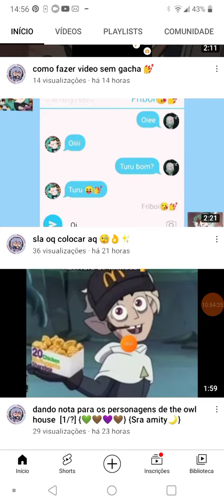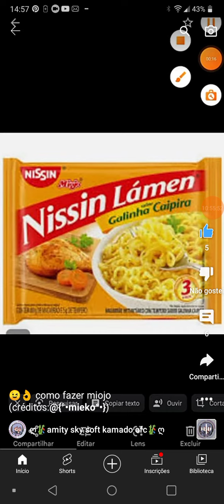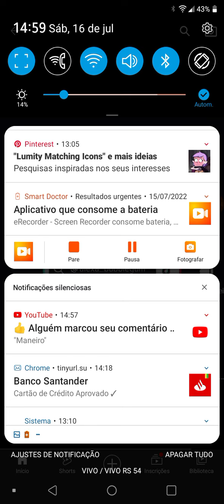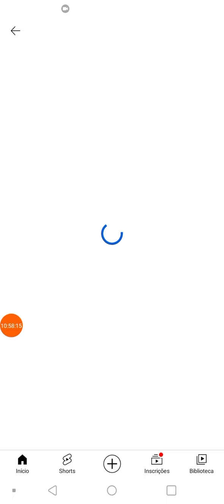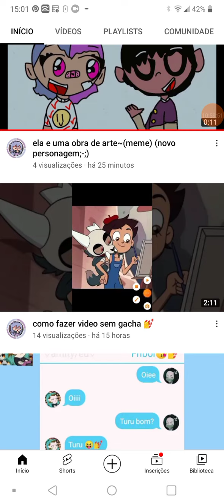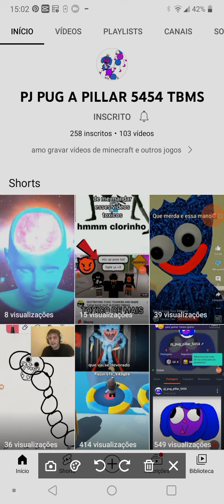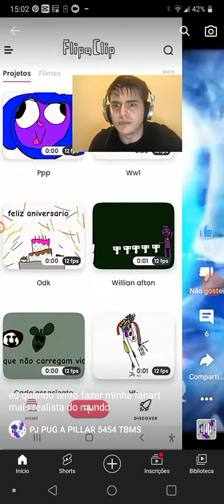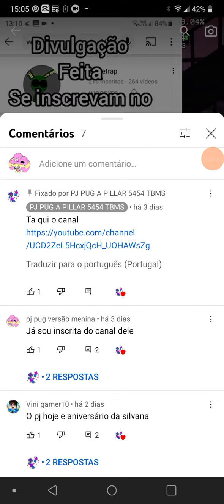16 de julho de 2022